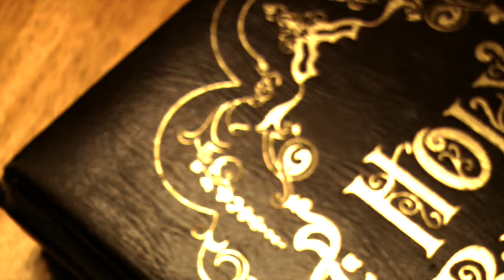Jeff Ellis - "On the Right Road Now" Teaser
Teaser for the new video I directed from Jeff Ellis, "On the Right Road Now" from his new upcoming album. I"m always proud to work with Jeff and this has to be one of my favorite projects. A fantastic song with a great message to go along with Jeff's killer sound. Full length video coming soon. Enjoy